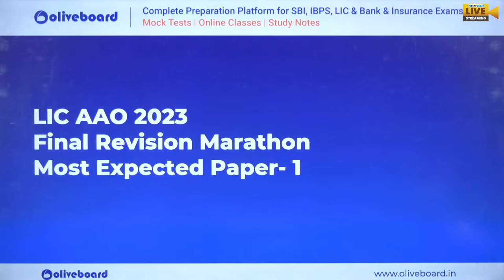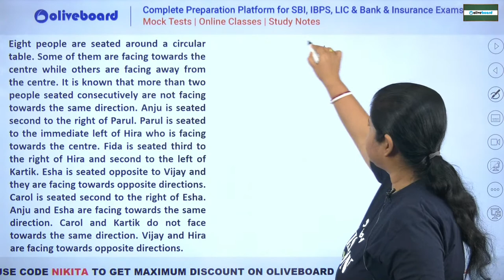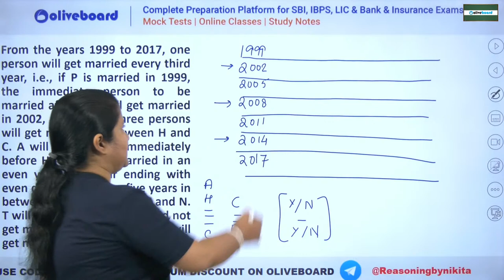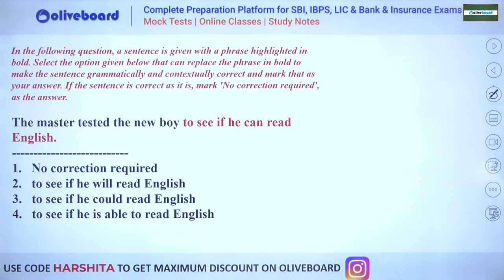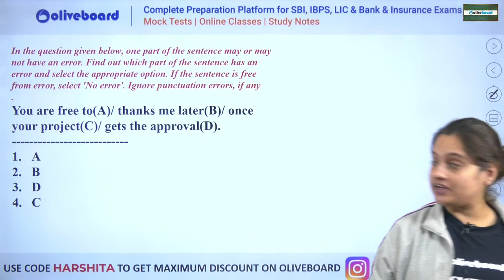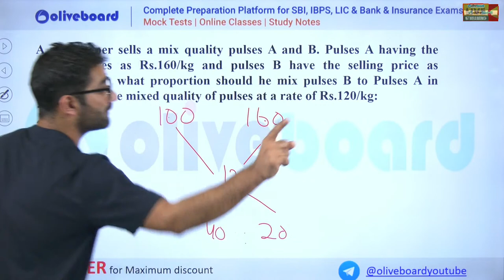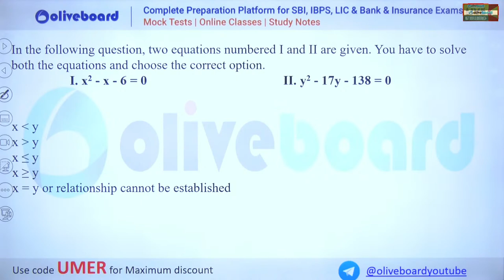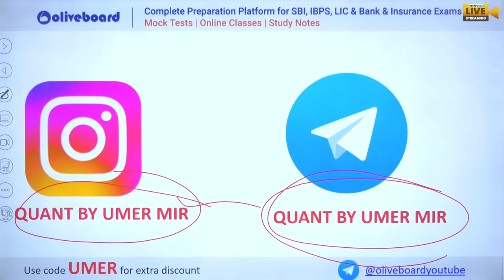LIC AAO Prelims 2023 | Quant + Reasoning + English Final Revision | LIC AAO Expected Paper - 1